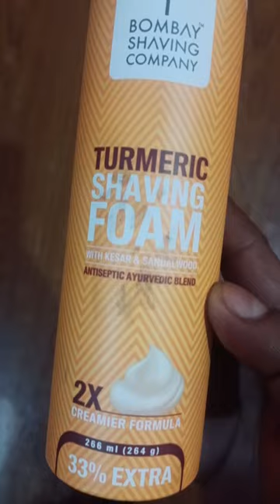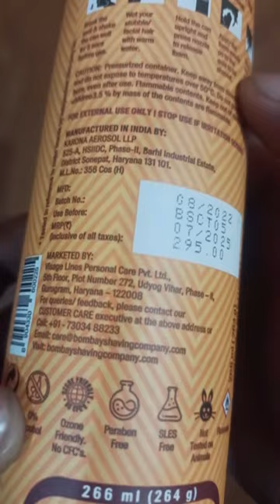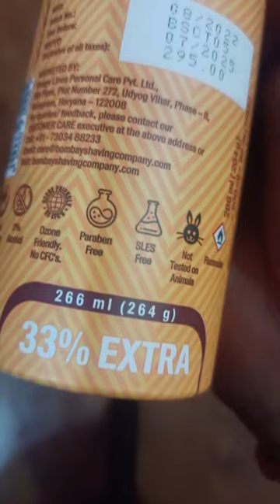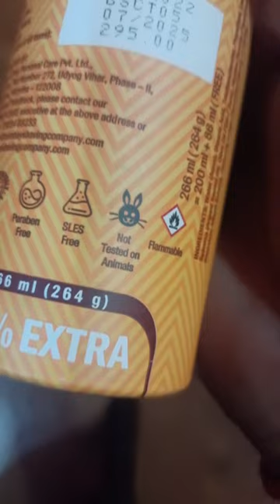Best Shaving Foam! Shaving Foam for Men! Shaving Foam Under 120!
Best Shaving Foam Under 120

Shaving Foam for Men & Women

Best Shaving Foam For Daily Use

Turmeric Shaving Foam.

Best Shaving Foam For Men

Best Shaving Foam
Product link 🔗